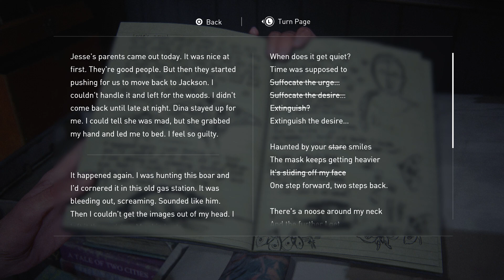The Last of Us Part 2: PART 40 (The Farm) The Farm 1080p60